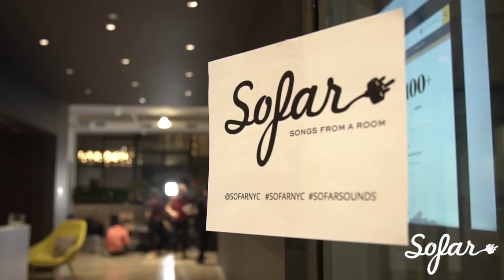CROWN - Drug | Sofar NYC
CROWN performing “Drug” at Sofar NYC on September 8, 2017.

Artist: CROWN

Filmed by: Jacob Gonzalez, Maira Nolasco

Edited by: Maira Nolasco

Audio by: Mike Haldeman